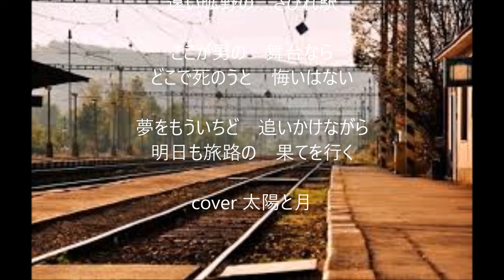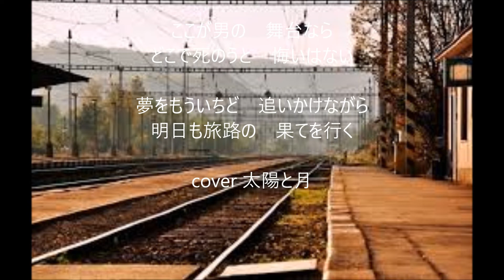旅路の果て 唄 冠二郎 cover 太陽と月